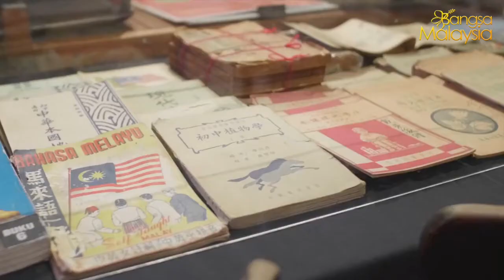SELANGOR: Negeri Maju, Negeri Progresif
Konsep Bangsa Malaysia bukanlah dengan mewujudkan satu bangsa baharu dan melenyapkan identiti etnik tertentu, tetapi konsep ini menekankan perkongsian nilai yang sama antara semua kaum dan etnik di Malaysia, melangkaui acuan dan tafsiran pemimpin politik. 🇲🇾

Sebaliknya ia adalah gagasan "bottom up" bukan "top down" yang datang dari rakyat akar umbi menerusi pentas NGO. 🇲🇾

🇲🇾 Bangsa Malaysia, KITA hidup bahagia bersama! 🇲🇾